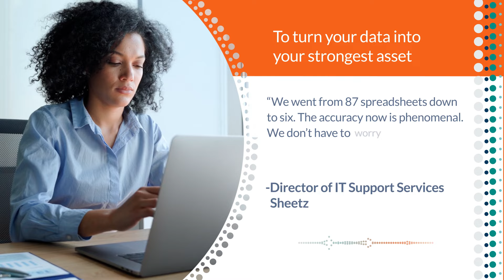Why Apptio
Learn how to do more with less! React to shifting market conditions while establishing a foundation for durable growth.